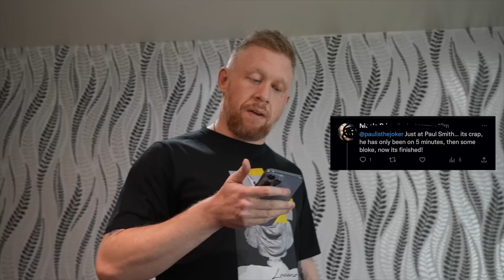Paul Smith | Joker 2023 Tour | Behind The Scenes | Birmingham Part Three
Day three in Birmingham where an audience member completely ignores Pauls instruction and leaves the show in the interval!

Directed & Produced by Rudie Chiu -  RDC Creative Media